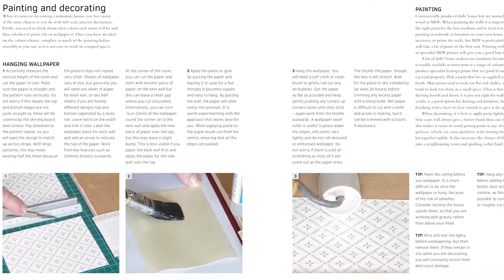The World of Miniatures Book Trailer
If you think of dolls houses as usually being period houses, it’s time to think again! In this amazing compendium of miniature buildings, Sarah Walkley looks at the many other styles of construction that are increasingly being created by miniatures enthusiasts including cosy cottages, modern loft apartments, churches, garden sheds, lighthouses and windmills.  It aims to provide inspiration to those that are new to the hobby, or want to take their model making a stage further, as well as being a delightful read for those who are simply fascinated by all things miniature.